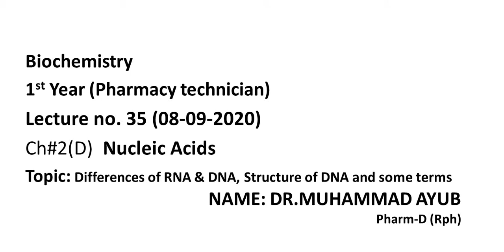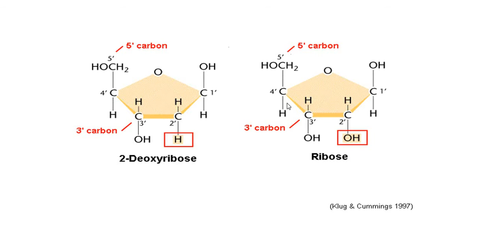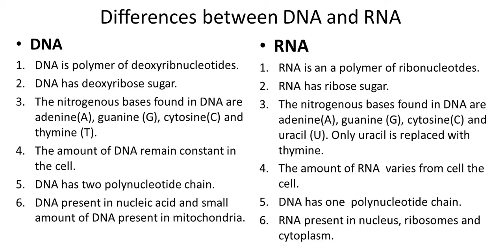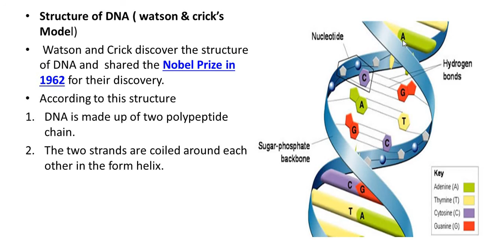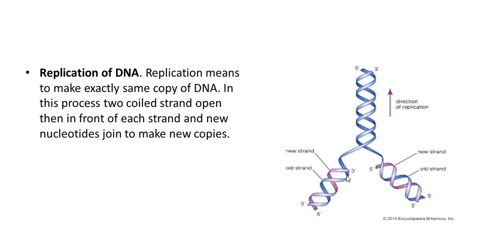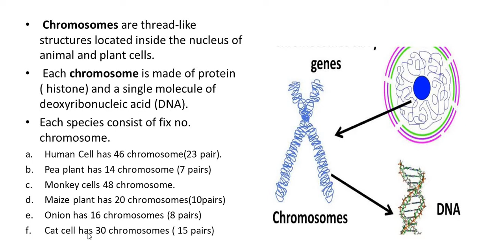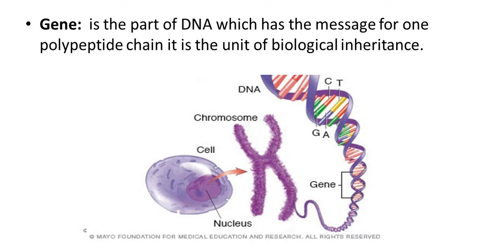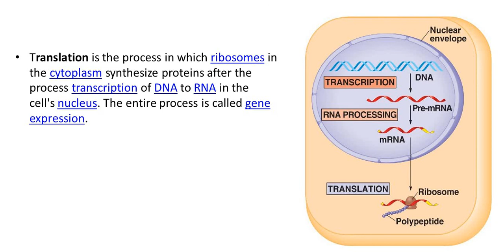Biochemistry Lec# 35, Ch# 2DNucleic Acid by MUHAMMAD AYUB Rph. Dated: 08-09-2020